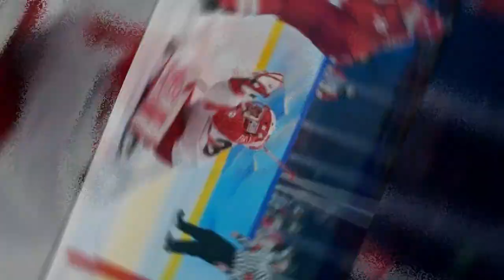Олимпиада-2022 Хоккей. 18.02.22. Полуфинал.Все соперники полуфинала.Россия-Швеция.Финляндия-Словакия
По итогам четверть финалов определились пары на полуфинал, который состоится 18 февраля.
В 07:10 пройдёт встреча команд Финляндии и Словакии.
В 16:10 встретятся команды России и Швеции...